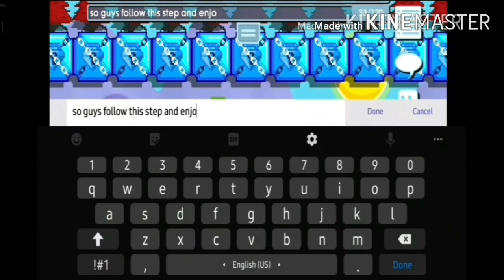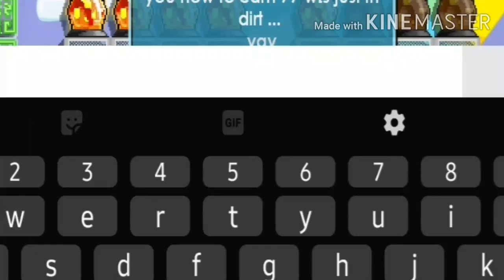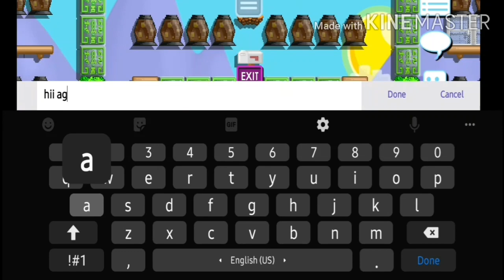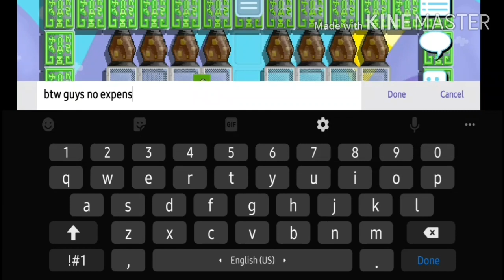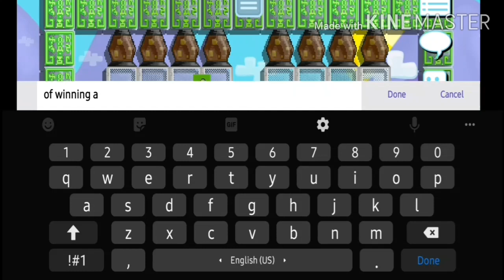GETTING 77WLS IN DIRTFARM!!! EASY PROFIT IN GROWTOPIA (NO BFG)